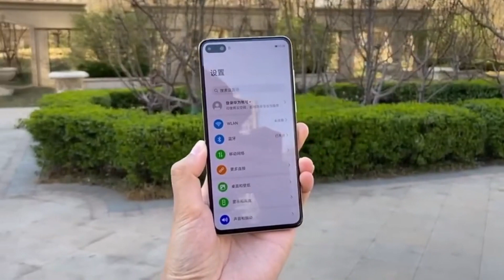МОНСТР Nubia Red Magic 7, ГЛОБАЛЬНЫЙ Edge 30 Pro, НОВЫЙ Motorola Frontier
В этом видео мы поговорим о Nubia Red Magic 7 который станет лидером Antutu с процессором Snap 8 Gen 1, Huawei P40, P40 Pro и Nova 7 Pro теперь ПЕРЕПРОДАЮТ В ВИДЕ БУ в официальных магазинах хуавей по сниженной цене, скоро выходит Moto Edge X30 на мировом рынке который будет называться Edge 30 Pro и новый Motorola Frontier 22 с 200мп камерой.